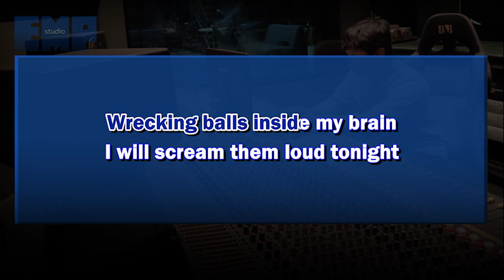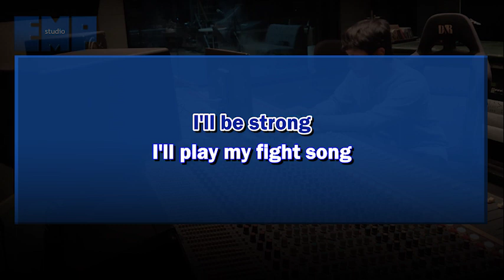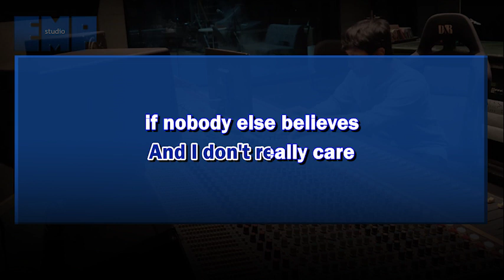Angelica Hale - Fight Song (INSTRUMENTAL KARAOKE VERSION)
High quality instrumental REMAKE of Angelica Hale - Fight Song

Be my patron for an exclusive access to FREE-WATERMARK BACKING TRACKS, STEM FILES, KEY EDIT, and EXCLUSIVE SONG REQUEST or to donate our cat shelter:

Music and videos are re-recorded by EMP Studio using the Composition Rights under YouTube's Policy. Be advised for manual claim outside Content ID will result in Counter Notification within 13 days which will damage your channel (Strike, Termination, and/or De-monetization).

Happy Karaoke!

Jk13music.com